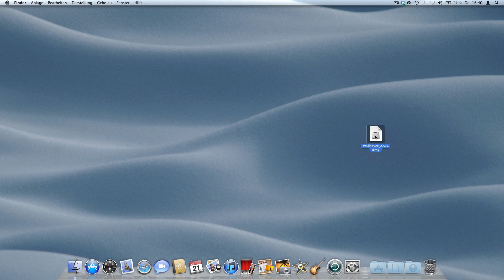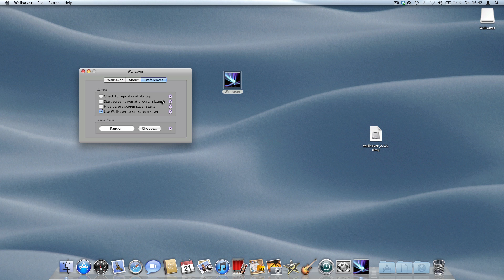Bildschirmschoner als Desktophintergrund [HD]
Hey Leute,
Bis zum nächsten Mal
MacItPro